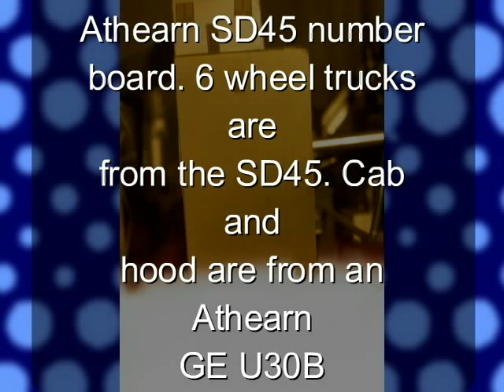Steel Mill Ho Model Railroad. Spring Lake Iron & Steel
My first scratch building attempt. Made from recycled materials/dollar items. Not perfect(read all of info B4 commenting)but a representation of a Steel Mill Blast Furnace, coke ovens & bi-products plant. "Athearn SD45" refers to coke pusher locomotive. Coke pusher is a hair brush from a blow drier. Hot "ingots" are 9VDC batteries. Pipes are 1/2" CPVC and flex drinking straws. I will have digital version out soon featuring the Converter house with open hearth furnaces(6) and 3 Bessemer Converters. These and the Cast house are lighted with 12VDC dash light/turn signal bulbs. Stoves are empty spray cans.       Patterned after Bethlehem Steel, US Steel, J&L Steel, Inland Steel, Sloss Furnace, Weirton Steel Brown Island  Coke, Clairton coke, Muncton Coke UK, Sloss Coke etc. This is what you do with a low budget and research. Track work will be completed as soon as get the room. Slag & Hot metal cars will be replaced with Walthers Kits asap.

As of 8/9 09. I have a Walthers slag & torpedo car, The Conversion dept, (with 6 open hearth & 3 Bessemers with simulated blow) teeming,Blooming, And Rolling mill/Dept have been completed. I added 3 new Blast Furnaces  for what will be an eventual total of 8 blast furnaces. I plan on adding the Sintering Dept and possibly the "Weldment" & Heat Treat Dept, Waste Water Clarifiers etc. I will post a new slide show as soon as I get the other furnaces done & I get the money.This is "Old School" modeling as in the 1920's B4 plastic building kits etc.

If you want to read about the REAL company -Spring Lake Iron(which SPI&S is based on had it not gone out of business in 1912) go to mrhs.org or mrhsonline. click "news letter'(Main line) then May 2009 and you can read my article.